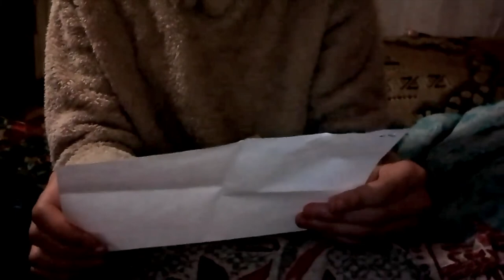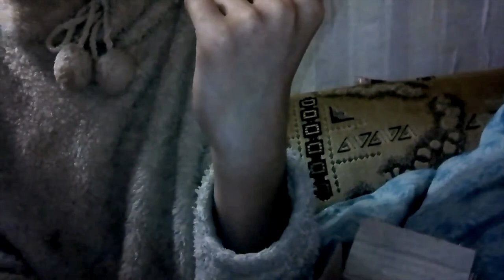Скоро Пасха ! // Распаковка №281 - товары для пасхального мыловарения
Скоро Пасха и надо уже заготавливать все компоненты для мыловарения и кремоварения.

А Вы уже подготовились к светлому празднику Пасхи?